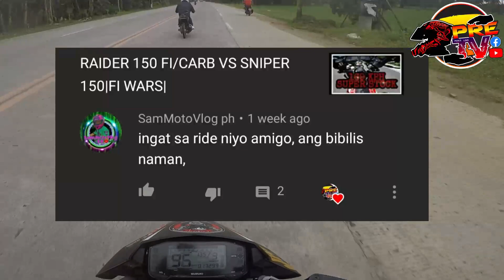DAVNOR NO RULES!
cam holder:
RidesWithVerdictYT